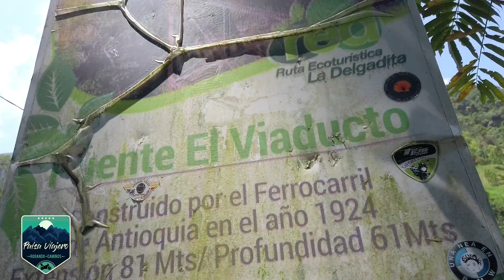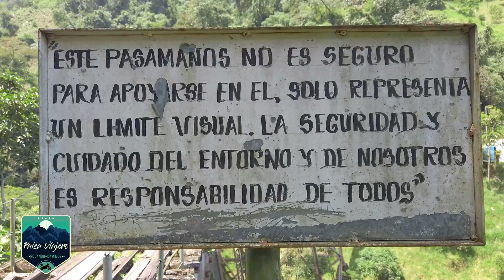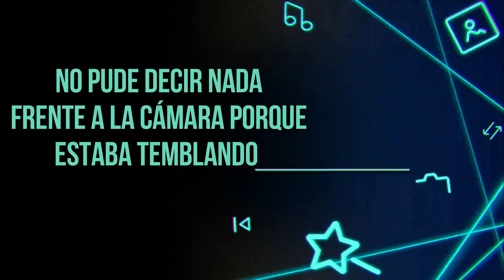Cruzando el viaducto del municipio de Amagá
Un reto personal, cruzar el viaducto a pesar de temerle a las alturas